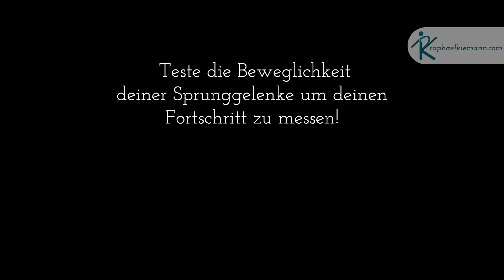Mobilisation des Sprunggelenkes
Durch eine gute Mobilität in deinem Sprunggelenk kannst du deine sportlichen und alltäglichen Leistungen verbessern.
Mit diesen kleinen Übungen, welche du überall durchführen kannst, mobilisierst du dein Sprunggelenk und wirst so auch im ganzen Körper beweglicher.

Beweg dich, weil du es kannst!

Viel Spaß beim Umsetzen!